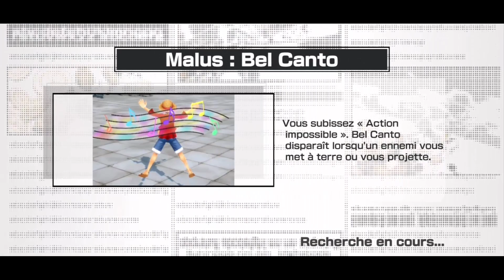HISTORIQUE 1er OVER BOOST - TUTO OVER BOOST ONE PIECE BOUNTY RUSH - OPBR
Go voté pour la futur vidéo TOP FDM !